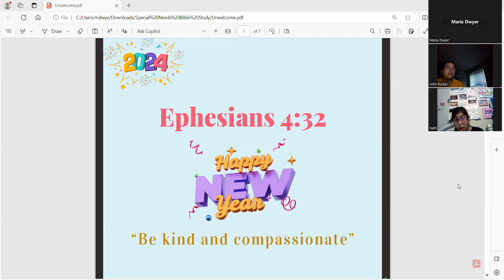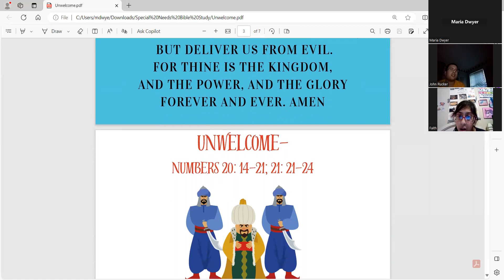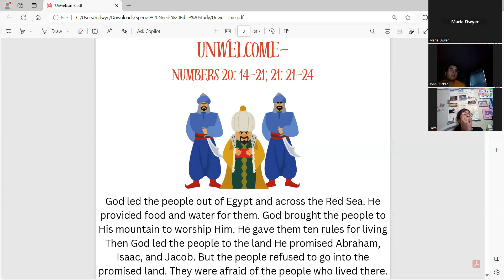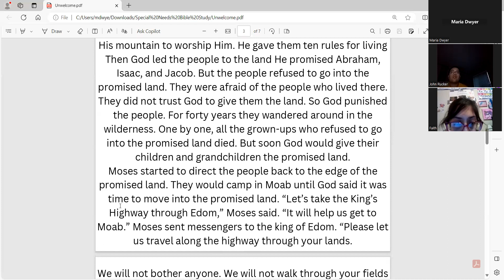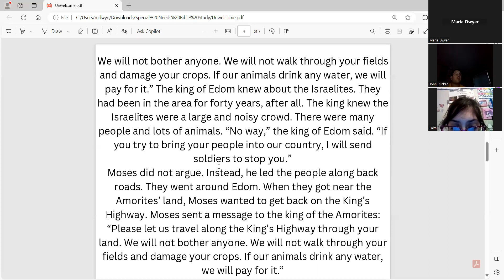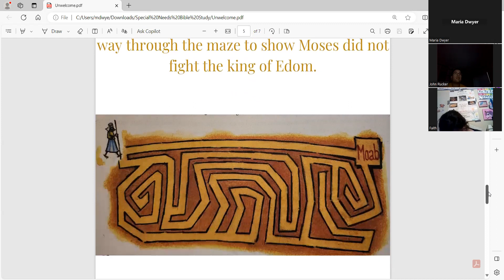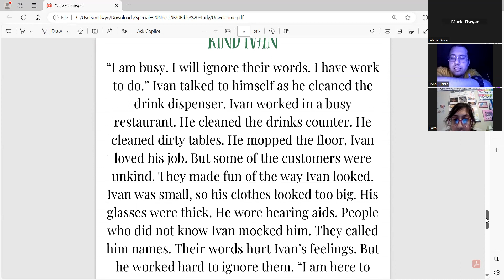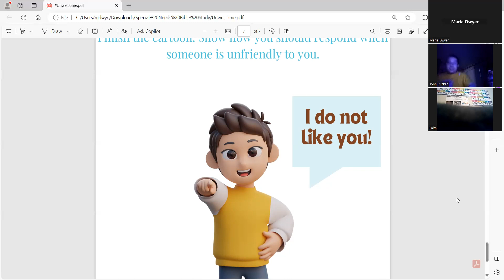Special Needs Bible Study: "Unwelcome"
Special Needs Bible Study with Sis Maria Dwyer. Scripture for this lesson is Numbers20 : 14-21; 21: 21-24